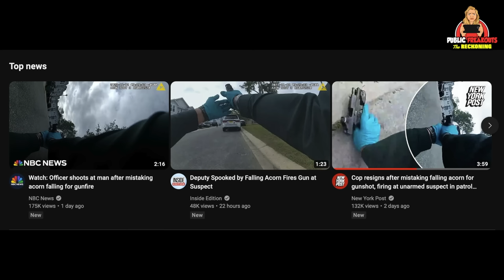What Happened To Acorn Shootout Cop? (FULL STORY)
Thanks for tuning in to the 86th ever episode of The Reckoning, where we do a deep dive into some of the most absurd public freakouts and karen stories from around the internet. If you've ever watched videos from Public Freakouts episodes and wondered, "wait, but what exactly happened, here? How did this turn out for everyone, afterward?" This is the channel for you!

Today's story is about the harrowing incident in Florida that has just recently gone viral, where a Florida police officer and his partner opened fire on an acorn that the male officer, one Jesse Hernandez, believed was an attack from a suspect seated in the car. No one was injured, thankfully, but the insanity of the story, and the reasons behind the mistake, are SHOCKING! Buckle up!